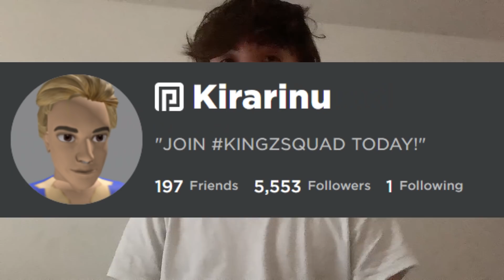ROBLOX ADOPT ME - TESTIRAM CUDNE ADOPT ME TRIKOVE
Danas sam testirao razne ADOPT ME trikove/hakove koje sam pronasao na TikTok!